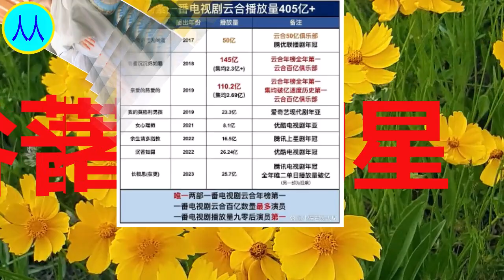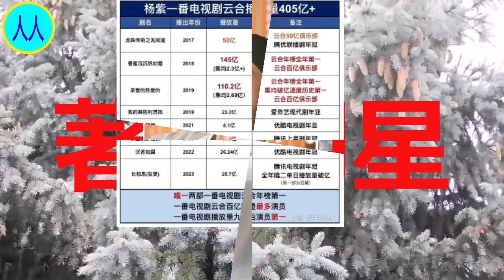杨紫小夭8月角色热度top1